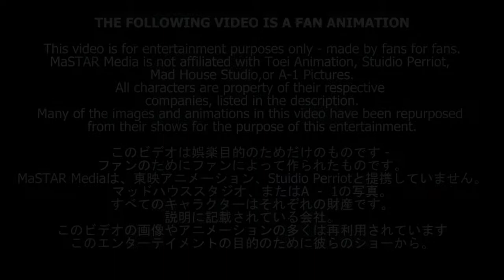ANIME WAR FINAL EPISODE 13 ( part 1) BY MASTAR MEDIA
Final episode
Anime war 13
Go support his channel